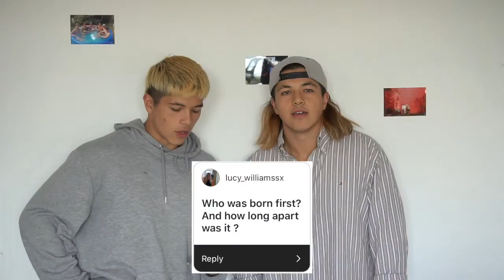asking THE HO TWINS about TWINS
in todays video we answered your questions specifically about twins. come and find out more about us and our opinion on growing up as identical twins!